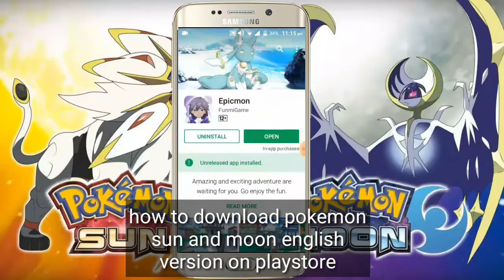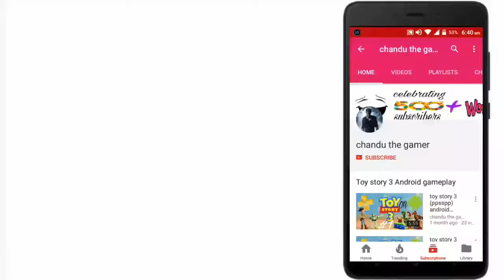Pokemon fire red 3d game on playstore ||download now||high graphics